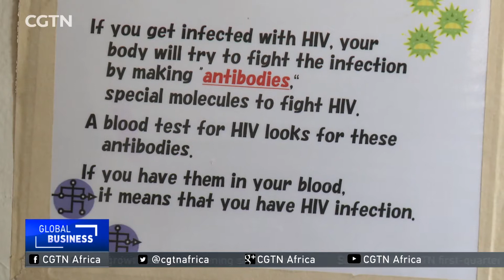HIV+ women change their futures in Kenya through selling jewellery, bags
A group of HIV-positive women from a Nairobi slum has cut a niche for themselves in both the local and international market. They sell jewellery and bags made from recycled materials. CGTN's Peninah Karibe paid them a visit, to discuss their projects and efforts to help other women start their own income-generating activities.